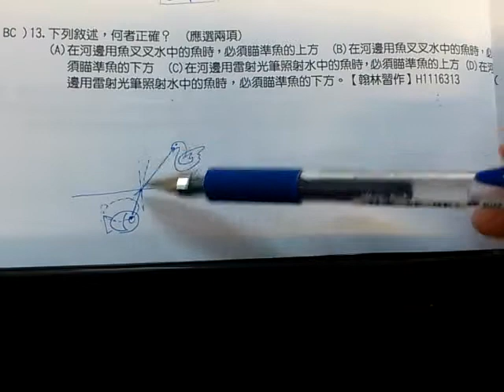施展物理H1116313